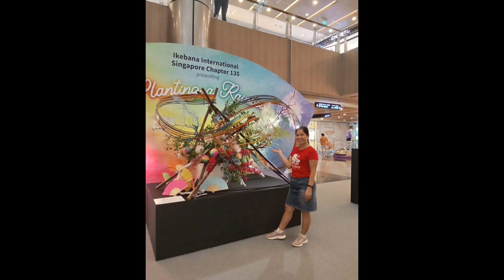FRIENDSHIP MEMORIE'S | OFWLIFE IN SG STRESS RELIEVER GANITO LANG!!